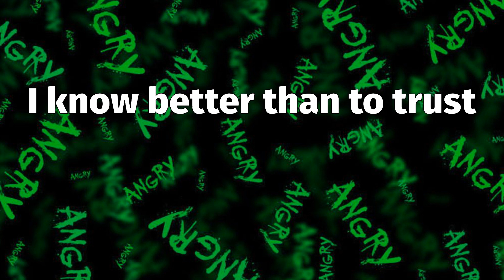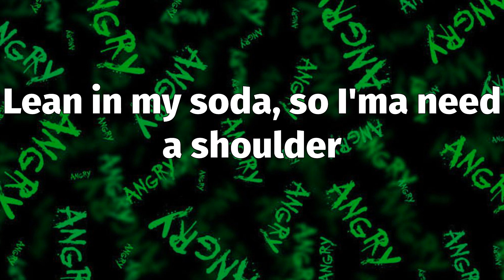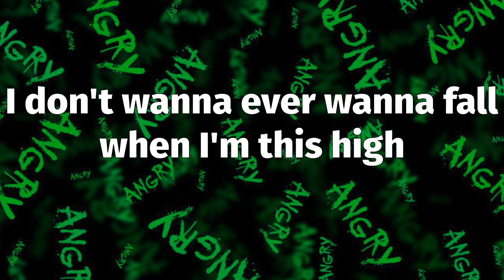Machine Gun Kelly - ay! (Lyrics)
Machine Gun Kelly, ay!, Machine Gun Kelly ay!, Machine Gun Kelly ay! lyrics, Machine Gun Kelly ay! video lyric, ay! lyrics

📝 "ay!" Lyrics:
I don't wanna ever wanna fall when I'm this high
I wrote a letter to myself
In the form of a song I can play when the sun shines
I know better than to trust
Anything that I say to myself when I'm this high
I just did a interview with my eyes closed (motherfucker)
I just sparked a blunt, it looked like pyro (pyro)
Only comments I see are the bad ones (yeah, yeah)
Only playlists I like are the sad ones
Yeah, I let the medicine in
I know it don't help in the end
But I got depression again
I had a meeting at seven
I skipped it and slept in and woke up at 7PM
I cut my hair off like Britney
Sprinkled dust like a pixie
Wiped my nose like it's itchy
I'm tatted up, I don't give a fuck
When I'm this high, when I'm this high
I just looked in the mirror, who is this guy?
It's a full moon, where the good shrooms?
I'm too fucking high, sound like a good school
Higher than Jehova
High with the heavens, you know
I'ma get pulled over
I might need a chauffeur
Lean in my soda, so I'ma need a shoulder
Why you got yo' nose up? I smell like Guns N' Roses
I don't wanna ever wanna fall when I'm this high (Tunechi)